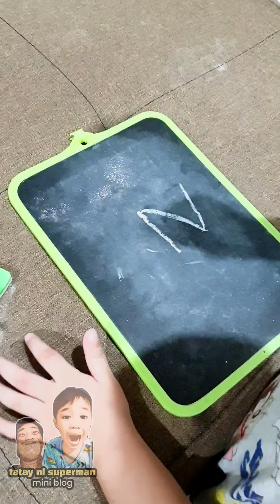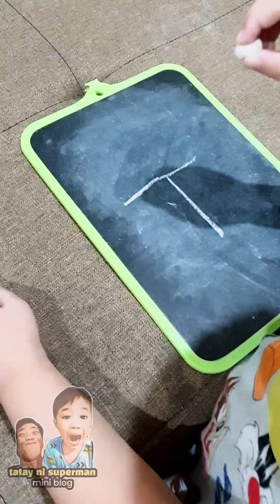my toddler learns how to write with the chalk this time